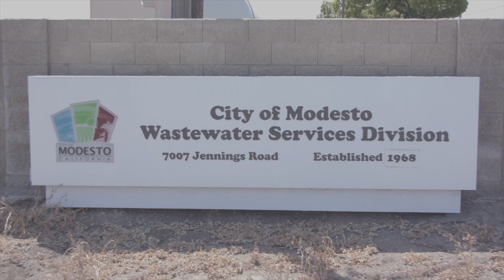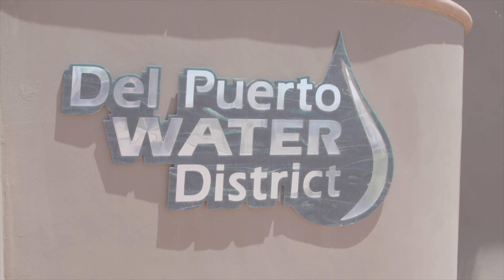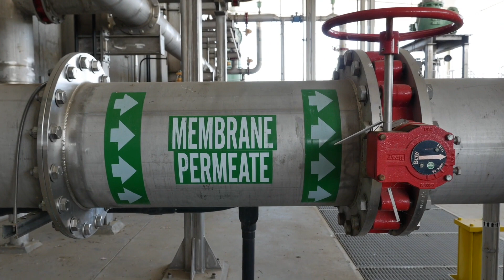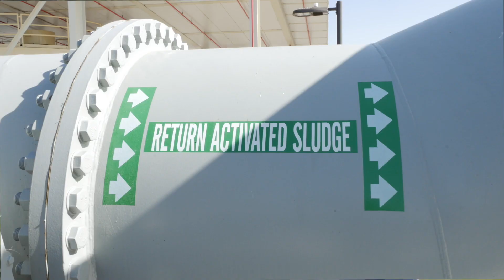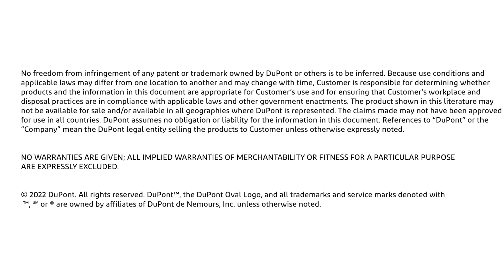Jennings Tertiary Wastewater Treatment Plant + MemPulse® | Responding to Community Needs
After utilizing MEMCOR® MemPulse® MBR Technology, Modesto’s Utilities Department is now able to meet the new state discharge standards and generate revenue by providing the Del Puerto Water District with an alternative, cost-effective water supply.